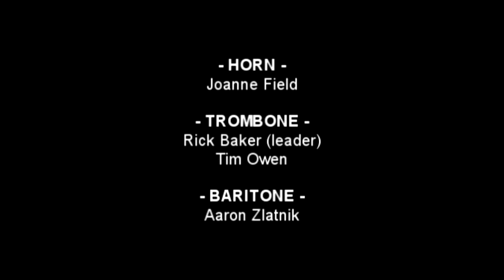St. Julien by Arthur Wellesley Hughes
World War I commemorative concert held at Gage Park, Topeka, KS on August 2, 2015.